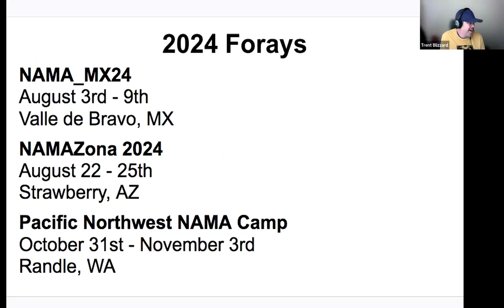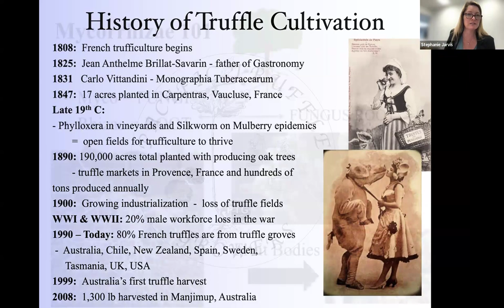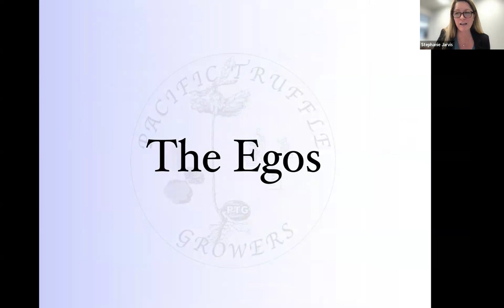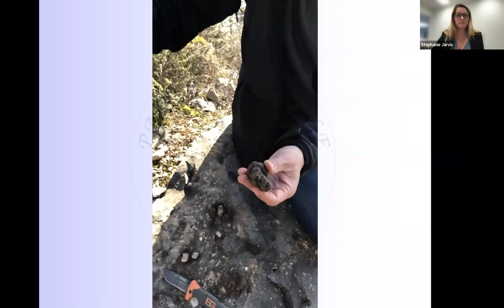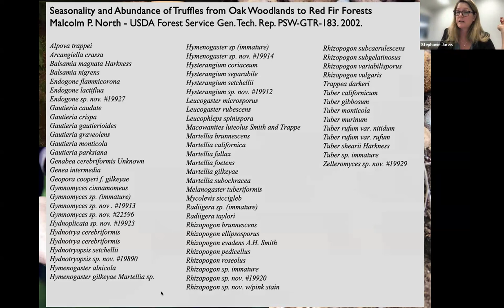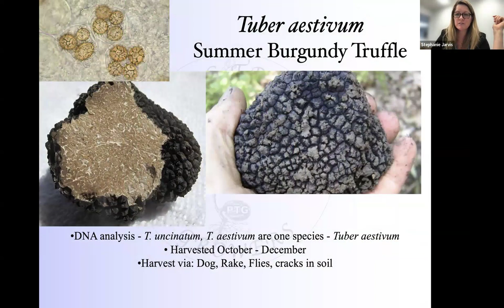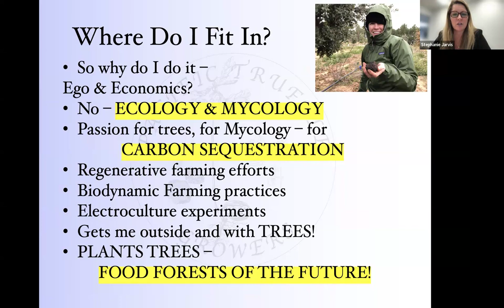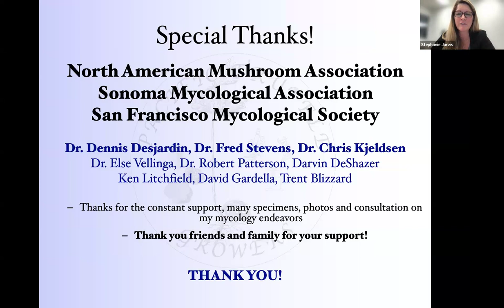The Egos, The Ecology and The Economics of Truffle Culture by Stephanie Jarvis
Join Stephanie Jarvis for a virtual presentation on the current events on TRUFFLE CULTIVATION in the USA. Learn about the ecological roles of truffles in North America, the Egos involved in truffle culture (broadly) and the Economics of truffle cultivation and the truffle world overall.

Included will be an in-depth update on Truffle Cultivation in the USA - California, Washington, Oregon, Idaho, North Carolina, Virginia and other areas. Ending with a Q&A session as a discussion on how well this industry is doing and the current direction it is headed.